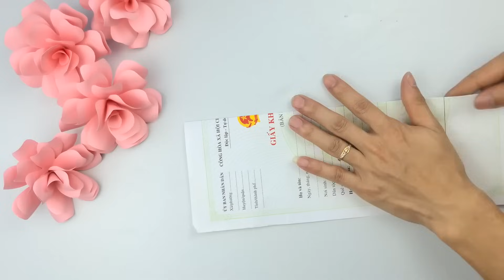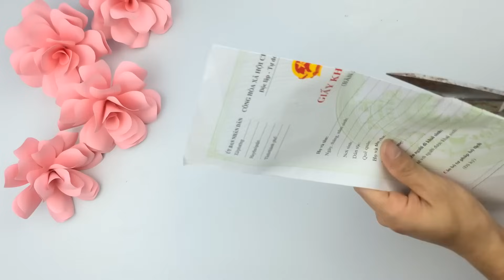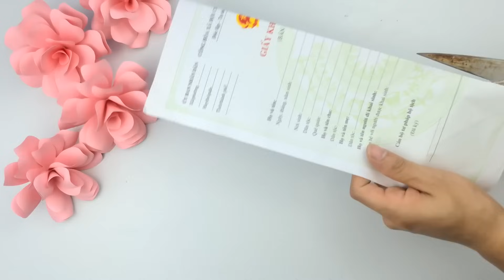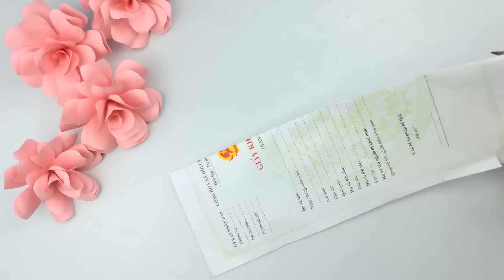Have a Great Day With LNG Videos | 6931